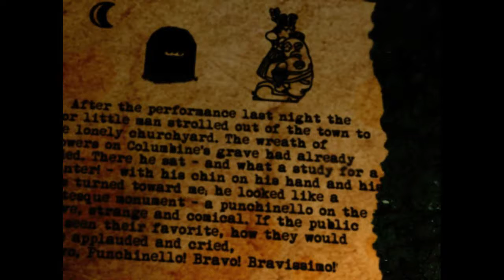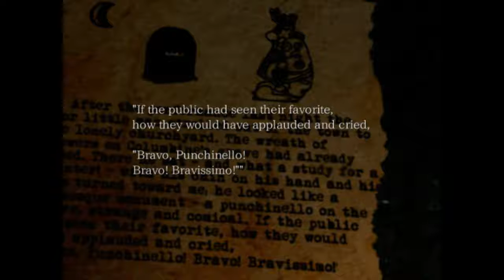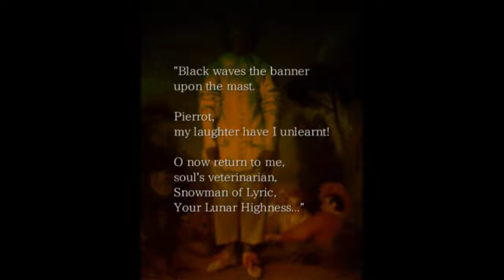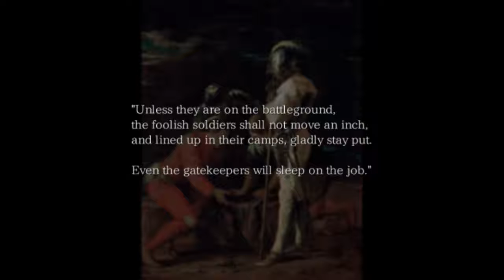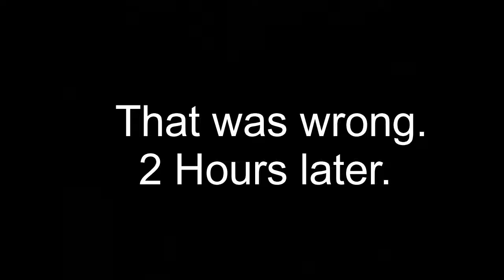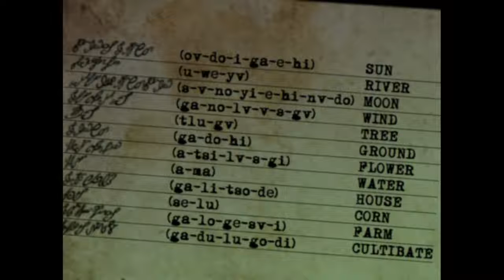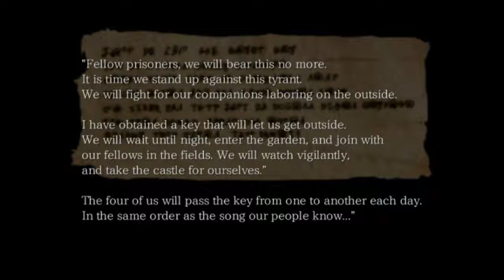Sophie's gone missing! | The Boogie Man (Part 6)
All we had to do was find Helena but then all of sudden, Sophie goes missing and I have to find her now. That little brat.